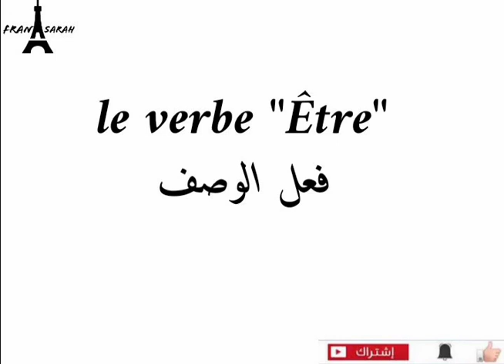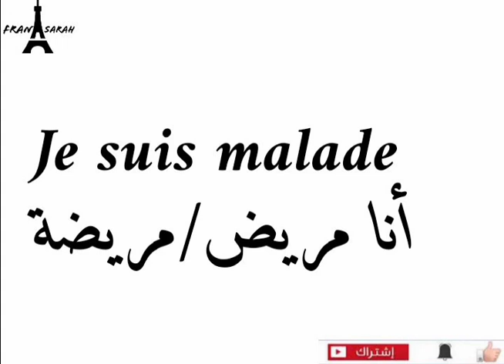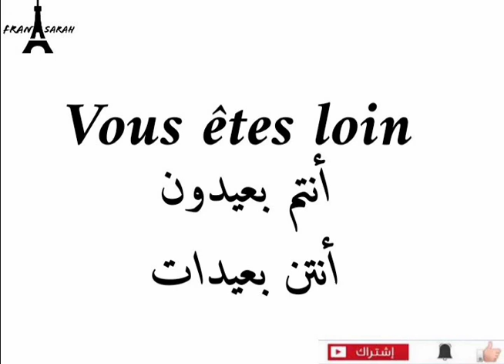Le verbe être| تصريف فعل الوصف "être"|تعلم تصريف أكثر الأفعال استعمالا في الفرنسيه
سلام احبابي اليوم راح نشوف تصريف أكثر الأفعال استعمالا  في اللغة الفرنسية وهو فعل الوصف être
الا عجبكم هذا النوع من الفيديوهات قولولي في التعليقات نزيد نديرلكم

لا تنسوا الدعم بالإشتراك في القناة ⁦❤️⁩⁦❤️⁩
والضغط على زر الإعجاب اذا اعجبكم الفيديو 👍👍